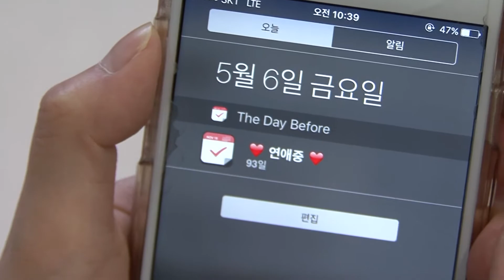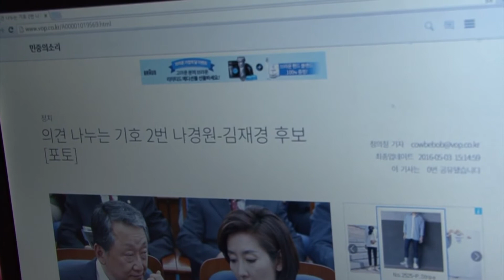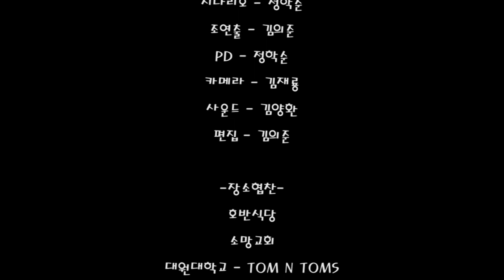위험한 연애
2016년 세명대학교 디지털콘텐츠창작학과 3학년 작품 - 이경준, 김의준, 김재룡, 정학순, 김양환